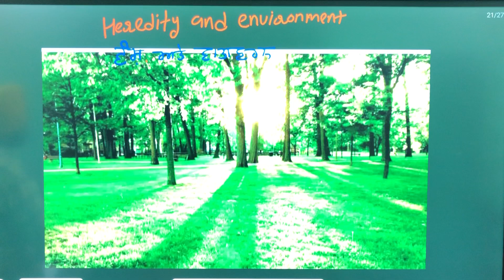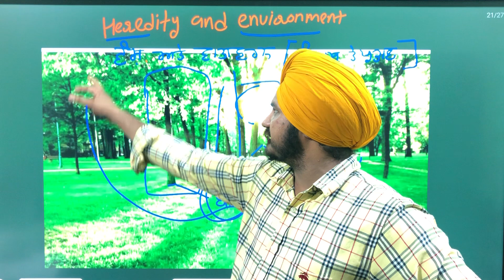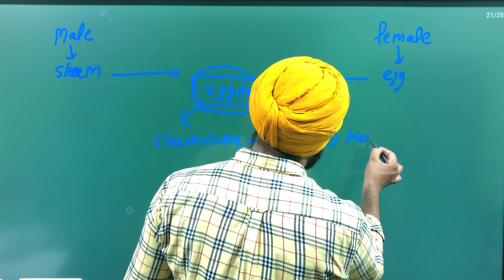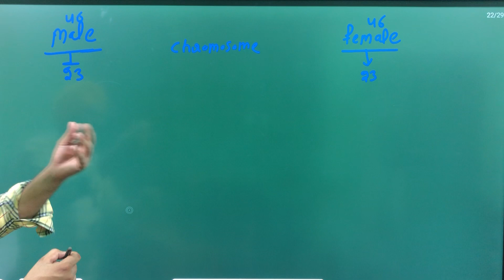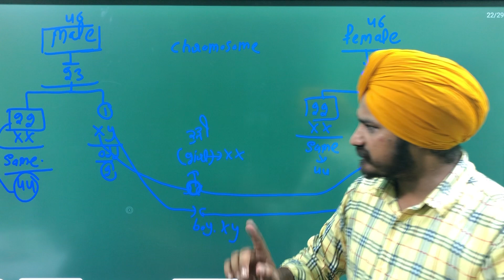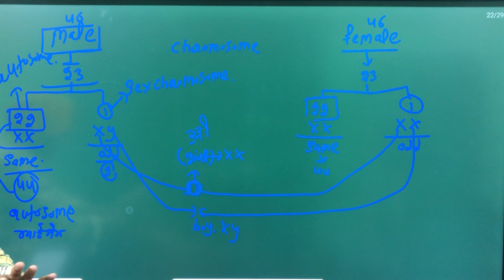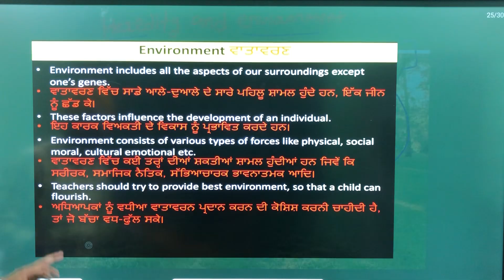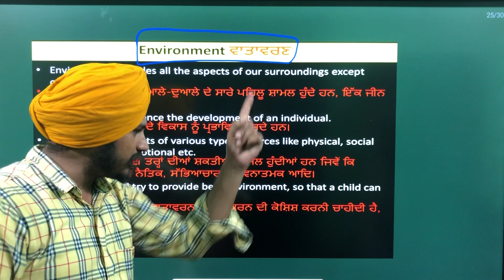PSYCHOLOGY// CDP // PSTET// CTET // NTT // SUPERVISOR// ALL TEACHING EXAM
PSYCHOLOGY// CDP // PSTET // CTET // NTT  L - 7